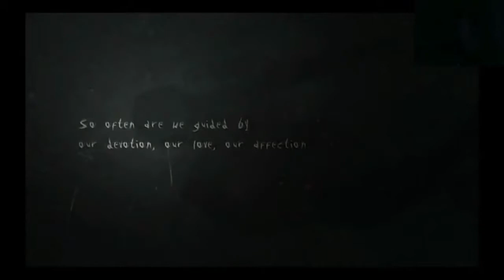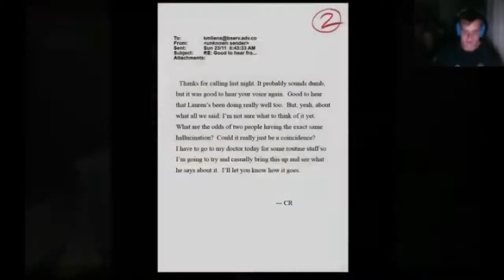SpiraL Gaming And LogiBear Play Slender The Arival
SpiraL Gaming's, Shifty, Starfall and Mango are joined by LogiBear, Playing Slender The Arival. Hope you all enjoy

Want to have jump scares just like SpiraL Gaming than

And as always keep shooting down those NOOBS